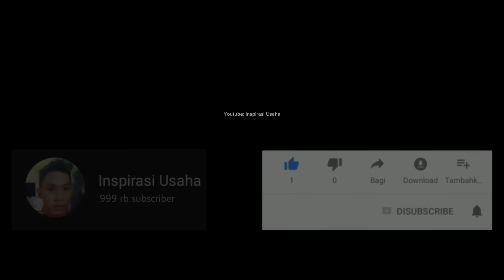TERNYATA VCD JADUL BANYAK BARANG BERMANFAAT DI DALAMNYA !!